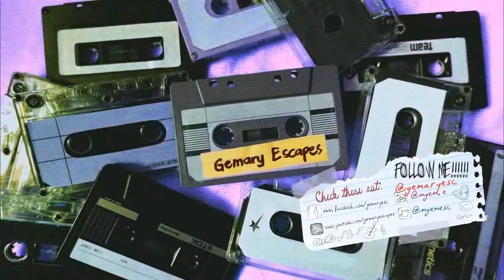Beautiful Soul - Jesse McCartney (Cover by GEM & Jay)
I hope ya'll having a fine day ✨

Mas marami pa ata yung bloopers kesa sa actual cover HAHAHAH then again, these are good times! HAHAHAH

Keep shining! 💎